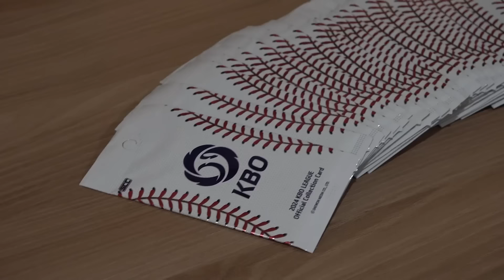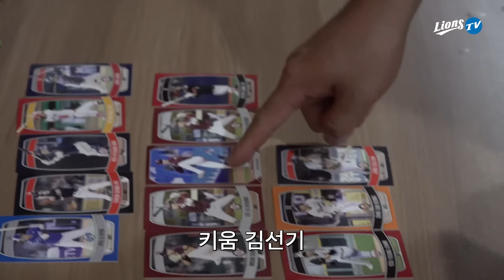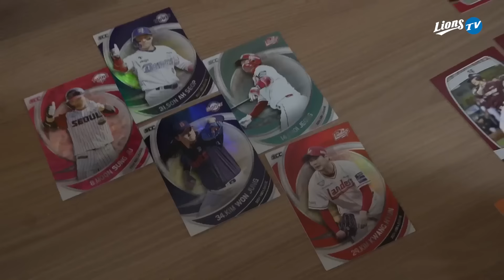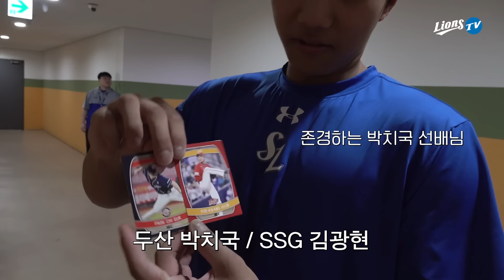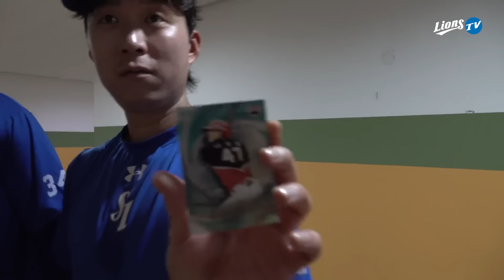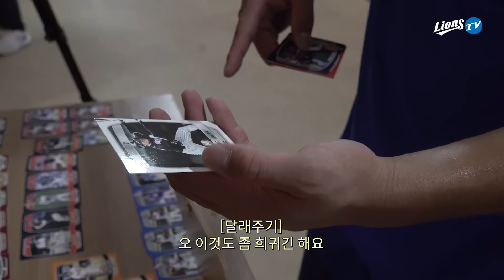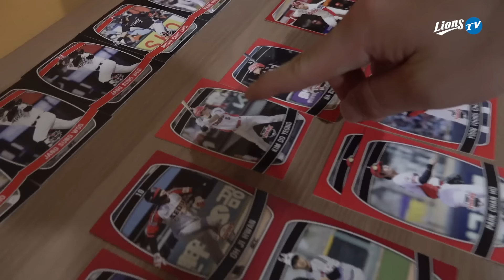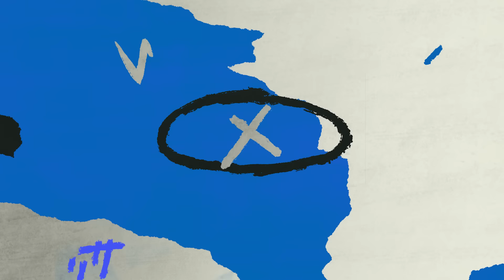올스타전.. 콘텐츠의 축복이 끝이 없네😏 KBO 카드깡 미션..아무튼 성공이에요 아마도 | 올스타전 스페셜 콘텐츠 ✨️올스타전